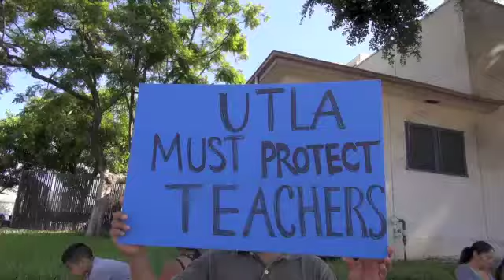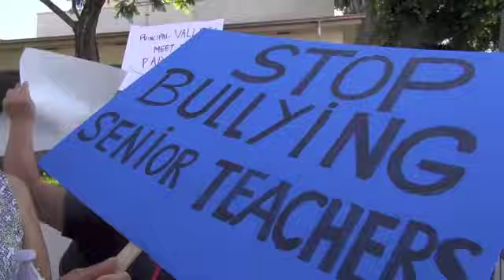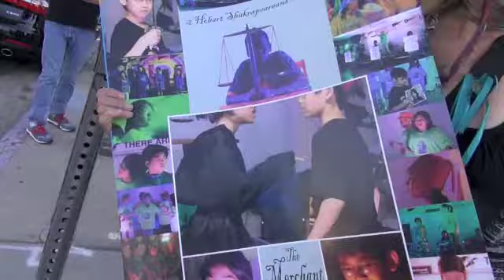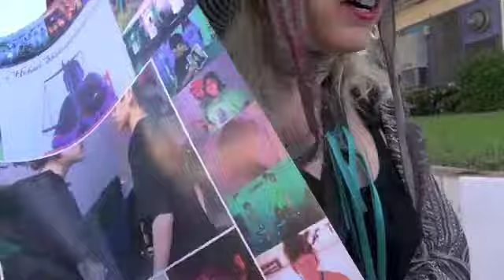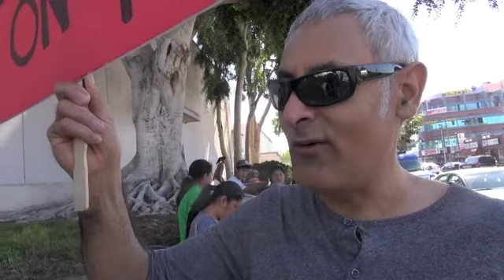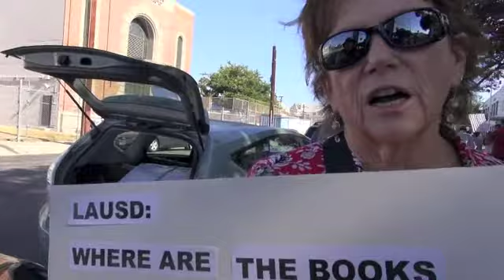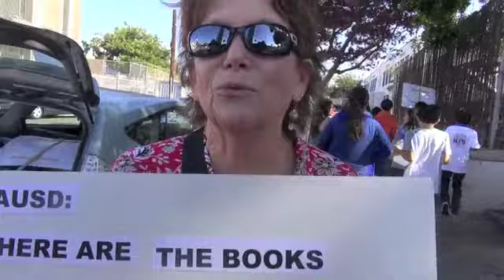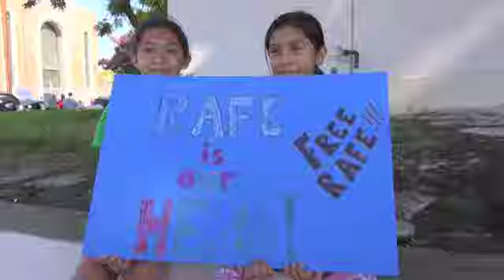Bring Back Rafe! LAUSD Hobart Elementary School Protest For Targeted Star Teacher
Dozens of students, parents, teachers and supporters of Rafe Esquith, rallied at the Hobart Elementary School in LAUSD to demand the return of their nationally known teacher, Raif Esquith was put in a teacher's  jail and threatened with termination for supposedly reading Shakespeare in his class. The star teacher at the school is not alone. Over 1,000 teachers at LAUSD has contacted the law firm representing him to report workplace bullying and frame-ups particularly against señor teachers throughout the district. The UTLA leadership refused to support Rafe Esquith and boycotted the protest at the school to bring him back.